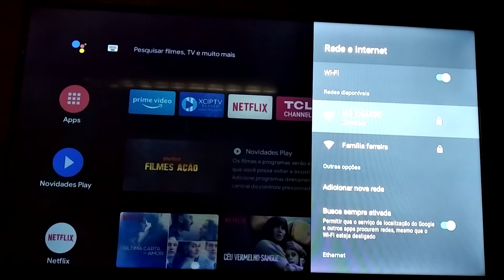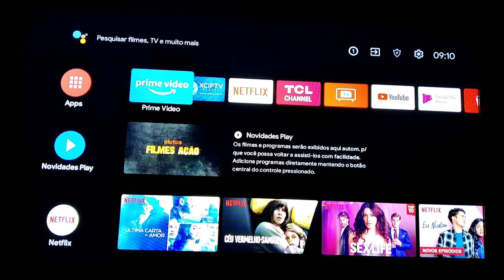Como Ativar o Wi-Fi na SMART TV TCL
Fala galera, agora venho mostrar como ativar o wifi na smart tv tcl.